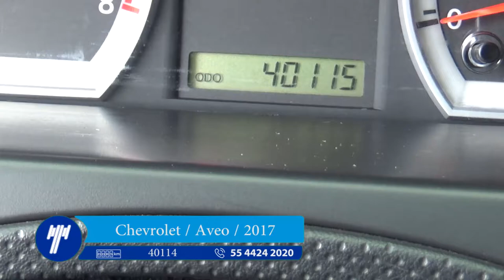Chevrolet / Aveo / 2017 - HL215534